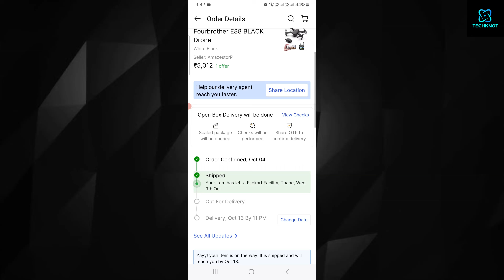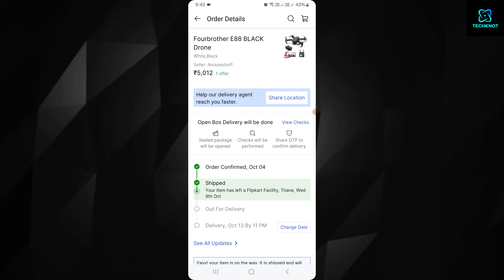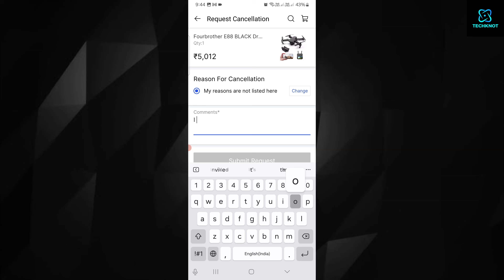Flipkart Shipped Order Cancel Kaise Kare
Title: flipkart shipped order cancel kaise kare | flipkart shipped order cancel

Friends in this video I tell you about flipkart shipped order cancel kaise kare. This is latest video that will help you regarding flipkart shipped order cancel. After watching this video completely your all problems will be cleared. We hope that our video will help you regarding flipkart shipped order cancel kaise kare and flipkart shipped order cancel.